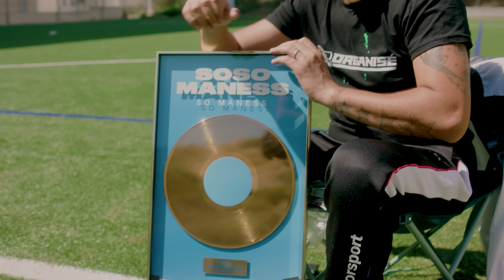Bande Organisée - SCH / Kofs / Jul / Naps / Soso Maness / Elams / Solda / Houari // Clip Officiel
Ceci est une œuvre de fiction, qui comporte des scènes susceptibles d’heurter la sensibilité du jeune public. Toute similitude avec des personnes ou des situations existantes ne saurait  être que fortuite.

Réalisation : William Thomas @directedbywt
Boîte de Production : WT Films @wtproductions_